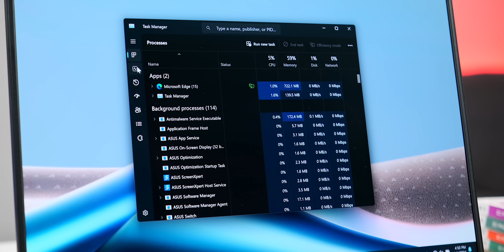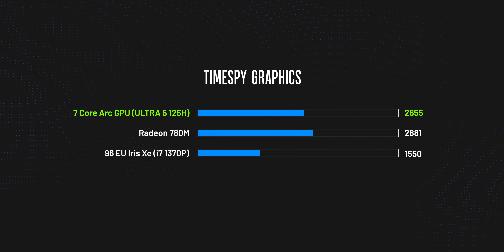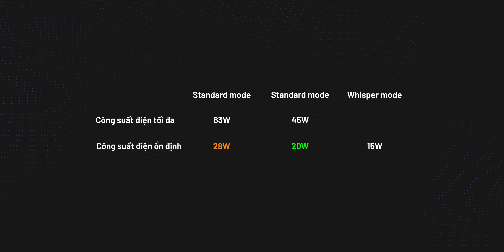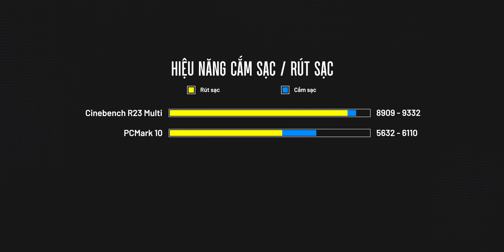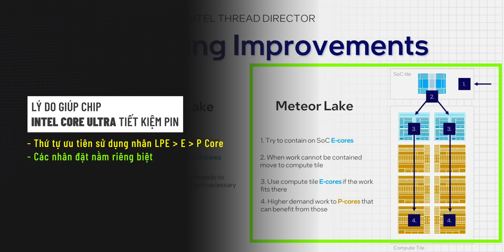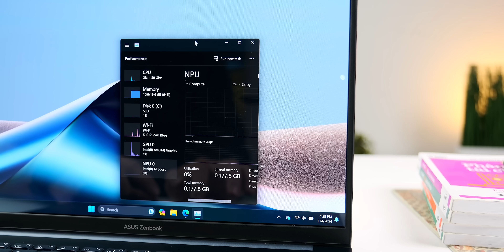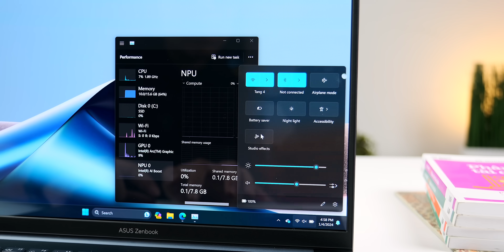Zenbook 14 OLED: Intel Core Ultra tích hợp AI thực tế ngon không? Có nên nâng cấp?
Trải nghiệm Intel Core Ultra 5 125H trên Zenbook 14 OLED (2024)!